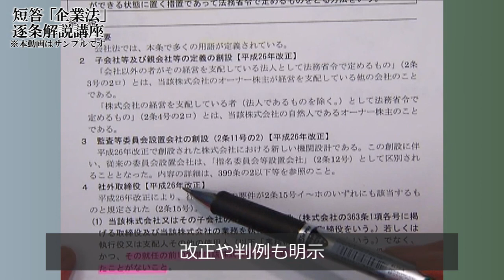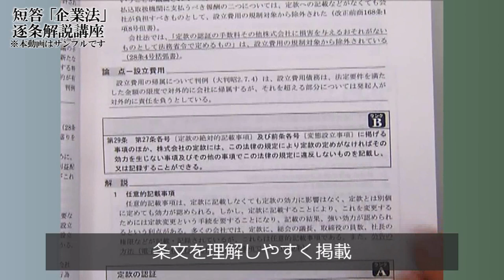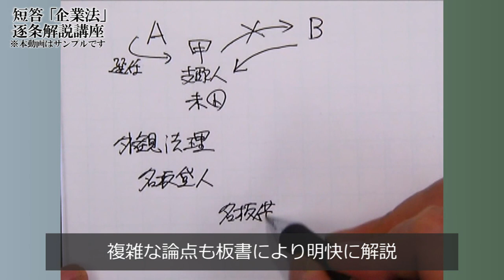【LEC会計士】短答「企業法」逐条解説講座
短答式試験「企業法」対策の決定版！